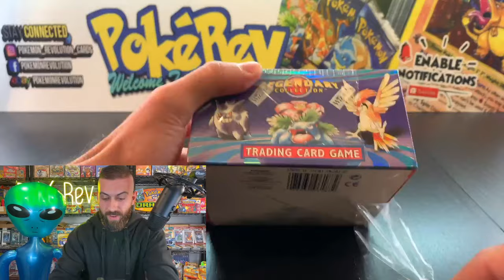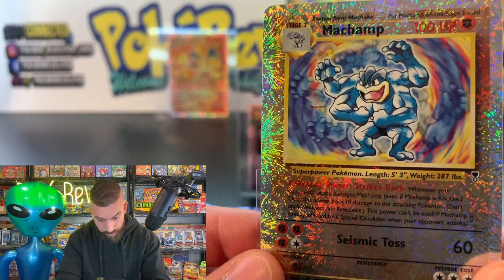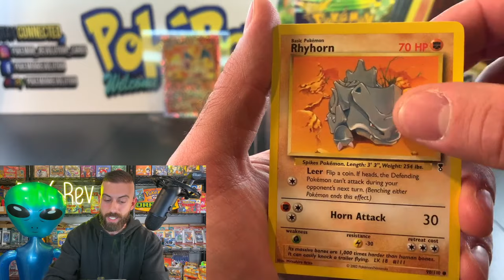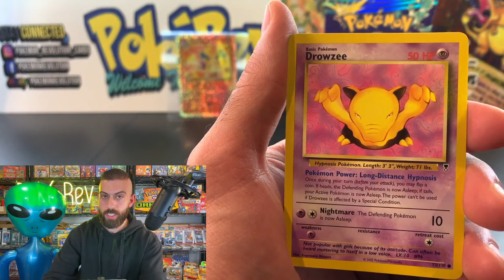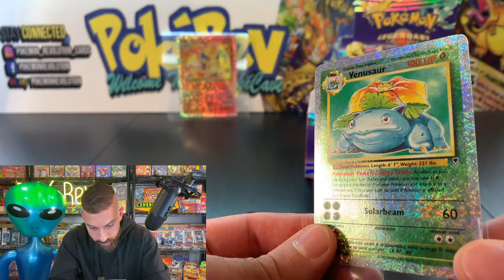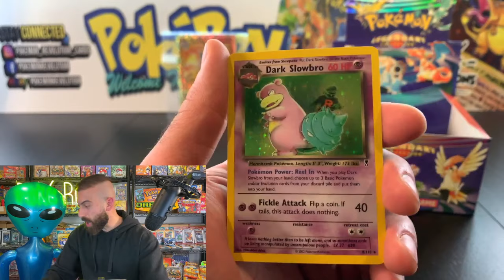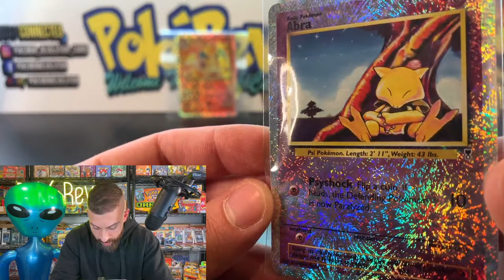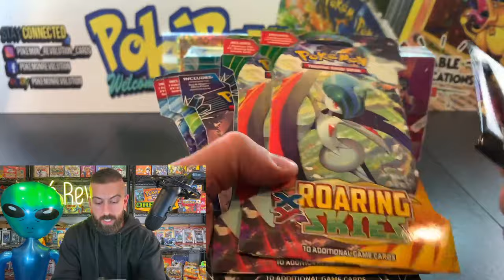Pokemon Cards Will *NEVER* LOOK LIKE THIS AGAIN! (Legendary Collection Booster Box Opening $14000)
Opening a booster box of Legendary Collection Pokemon Cards! Every Pack will have a hit because of the rare and sought after reverse holo cards!

🔴 Live vintage booster box openings every Tuesday, Thursday, & Sunday @ 6pm est!  Pre purchase booster packs for live openings from ThePokéCave!

💳 Supplies I recommend (Binders, Sleeves, ect)

►PokéRev here and welcome to the PokéCave! Collector, investor, speculator, and the best time-wasting channel on the Internet.